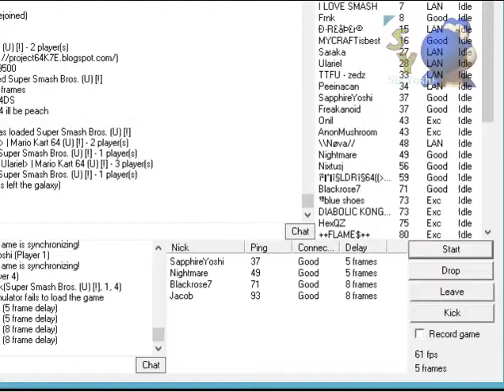Smash Bros 64 #5 Home Run Derby!